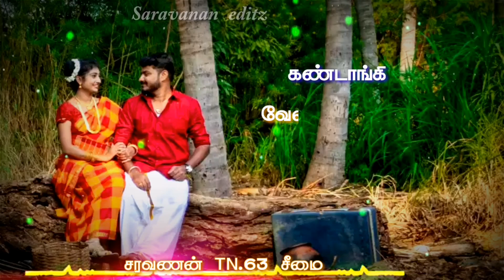WhatsApp status Tamil song 🎶 நம்ம கல்யாண நாள💕 எண்ணி காத்திருக்கிறேன் 🤗